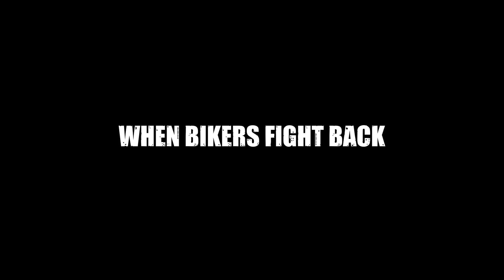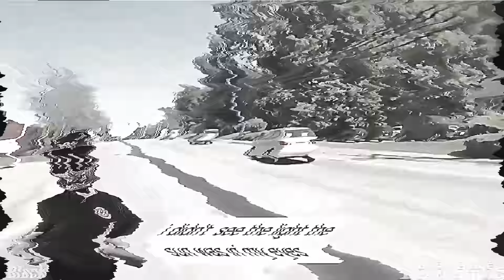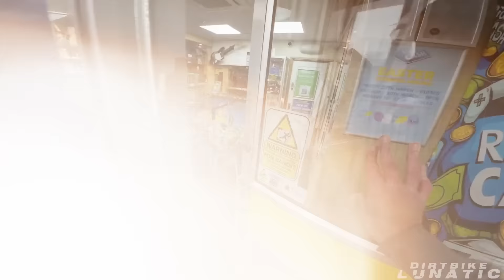BEST OF WHEN BIKERS FIGHT BACK | KARENS vs BIKERS | 2024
Buckle up and join us for an unforgettable journey through the episode of crazy motorcycle moments which is educational and entertaining, we are adding ourselves to explain some situations, and give more context for videos. Today we present you Entitled Karens vs Bikers

ORIGINAL VIDEOS ARE IN COMMENTS